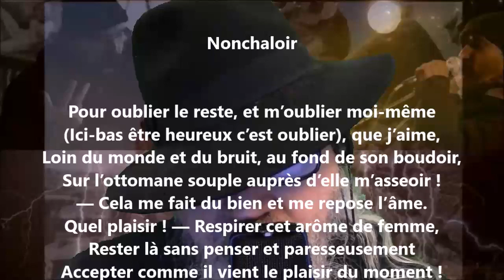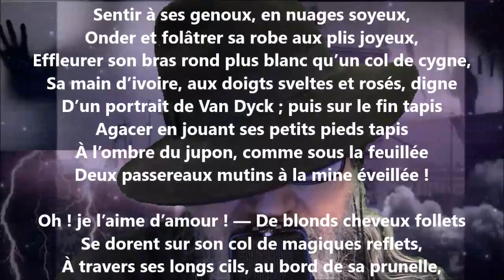Nonchaloir - Théophile Gautier lu par Yvon Jean